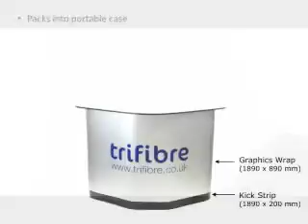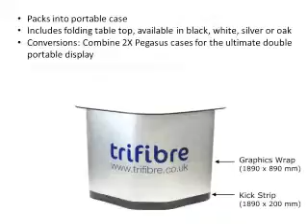Pegasus Exhibition Case Stand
One of our popular Pegasus Exhibition Case